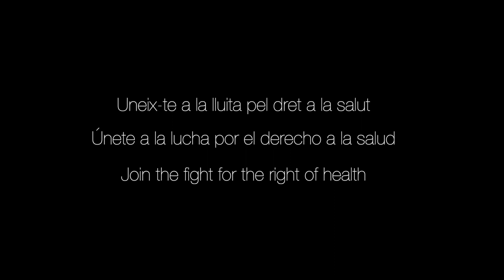Health4All (CAST)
Hoy todas entendemos que la salud y la sanidad pública son un eje central para la vida.
Hoy todas entendemos que es imprescindible defenderlas.
Porque nuestra salud no está en juego, ni en venta
Porque la privatización mata
Y nosotros queremos la vida
Porque los recortes matan
Porque echarnos de casa nos mata,
La pobreza nos mata,
Ilegalizar personas mata
Porque la naturaleza es nuestra casa, y destruirla nos mata
Porque las violencias machistas nos matan
Porque tener salud significa tener una vida buena y digna, y esto es lo que nosotros
defendemos.
Somos muchas
Aquí y en todo el mundo
Tenemos la fuerza,
tenemos la ilusión,
somos la experiencia de las luchas,
y sabemos lo que queremos.
Estamos organizadas,
para encontrarnos,
para compartir estrategias
y compartir aprendizajes:
aprender juntas de las victorias y de las derrotas.
Para ser más fuertes.
Porque cuando nos organizamos
no hay quien nos pare.
Queremos una vida digna para todas.
Queremos derechos humanos para todas.
Queremos salud para todas.
Y por eso, te invitamos a ti.
Para defender la salud, que es la vida. La tuya, la mía, la de todas.